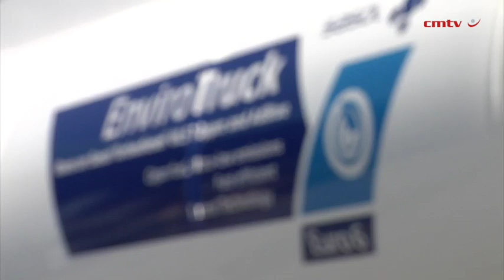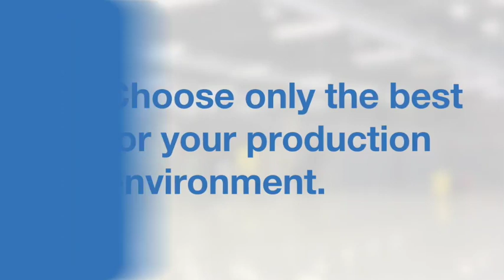New Alrode fuel depot to guarantee security of supply, efficient service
The multimillion-rand upgrade project has increased Sasol’s fuel storage capacity from nine-million litres to 64-million litres.